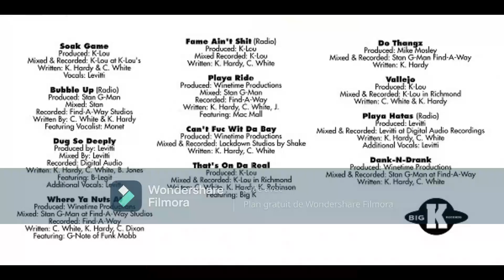Game Related - Playa Ride (feat Mac Mall) 1995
Rap group from the Northside of Vallejo, California, made up of rappers Young Nutty and Potent C. Album (Soak Game) Big K Records